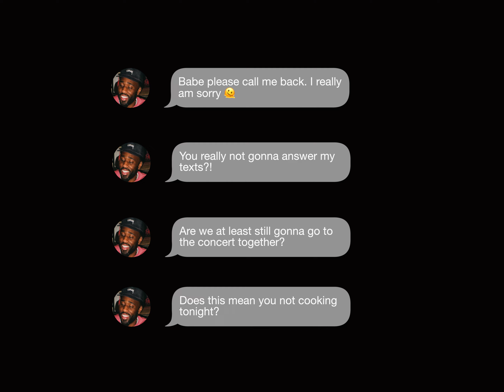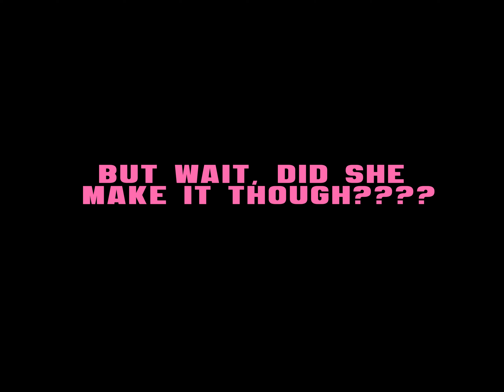"I Just Want My Bitches To fly" - I Just Want My Bitches To Fly Ep.4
An eager and in denial twenty something woman, recounts her excitement for an upcoming concert that she believes her boyfriend is going to pay for.
Will she make it to her see her favorite artist or will her boyfriend drop the ball?

Cast:
T: Tysida Crosby | @tysida
Kisha: Symone Larison | @itssymonne
Jayceon: Cyprus Richardson | @cypthehype

Crew:
Creative Director/Writer: LIVt |@liv_musiq
Director: LIVt| @liv_musiq
Producer: LIVt| @liv_musiq
Sound: Francisco Sanchez | @esepax
Cinematographer: Sandra Garcia |@sandra.garceo
PA: Alayshia Baggett | @alayshiabaggett @brownshugaco

Post Production: LIVt